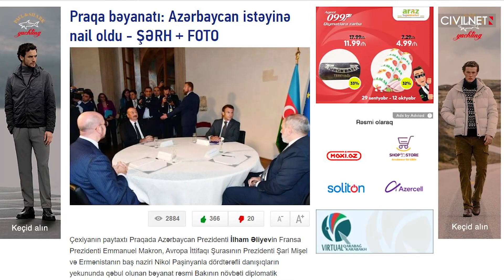Ադրբեջանում Պրահայի հանդիպումը «դիվանագիտական հաղթանակ» է համարվում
Ադրբեջանում դրական են համարել հոկտեմբերի 6-ին Պրահայում Հայաստանի, Ադրբեջանի, Ֆրանսիայի ղեկավարների և Եվրոպական խորհրդի նախագահի մասնակցությամբ ընդունած քառակողմ հայտարարությունը՝ փորձելով այն որպես դիվանագիտական հաղթանակ մատուցել։

APA TV, Baku TV, Prime TV Azerbaijan, İCTİMAİ TV, ARB24